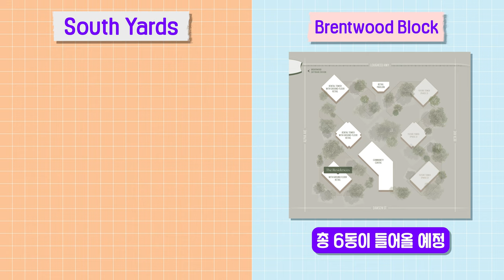브렌트우드에서 핫한 두 프로젝트! 함께 전격 분석 해봅시다! | 스티브한 밴쿠버 부동산 TV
안녕하세요!

오늘 영상은,
브렌트우드역 근처의 핫한 두 분양 프로젝트 Brentwood Block과 South Yards의 분석에 관한 첫 번째 영상입니다.

문의사항은
아래 연락처로 편히 연락주세요!
감사합니다!